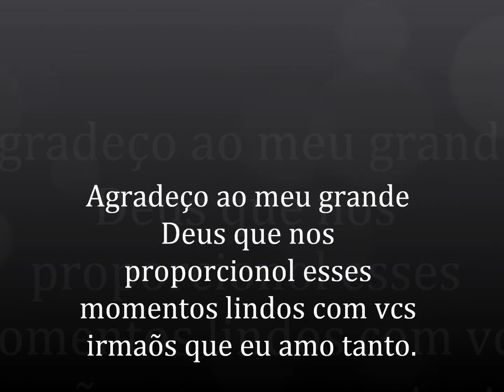Grupo de Obreiros Gideões 2011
Grupo de Obreiros adorando a Deus dias 11 e 12/10/2011